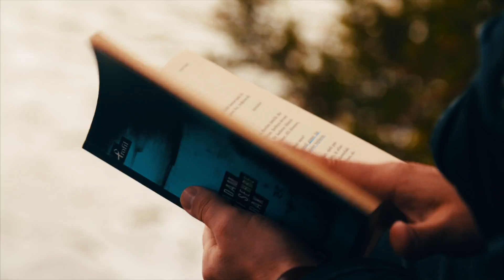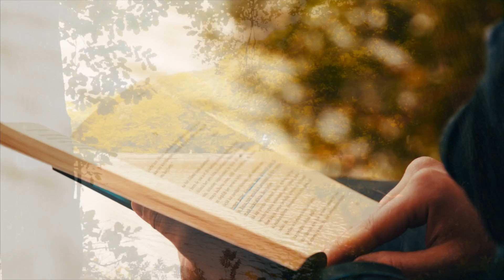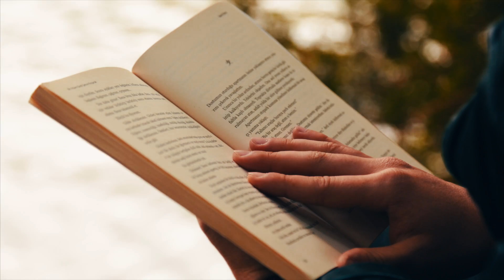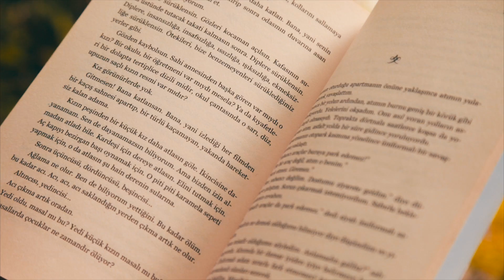5. Bölüm: Tarık Tufan - Bir Adam Girdi Şehre Koşarak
1 Ses 1 Kitap - 5. Bölüm
Tarık Tufan  / Bir Adam Girdi Şehre Koşarak
Yayınevi: Profil Yayınları.

Her Pazartesi akşam saat 21:00 ' da yeni bölümümüz yayında olacaktır.

Seslendirmen: Mehmet Karagöz

Yönetmen: Abdullah Çadırcı